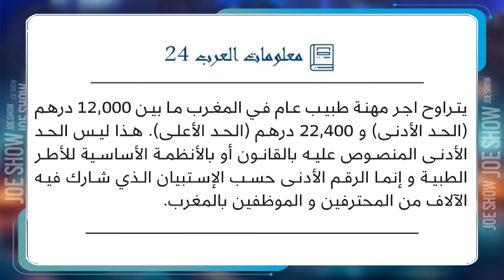جو شو | الموسم التاسع | الحلقة 13│ شارع فيصل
يتحدث "جو" في الفقرة الأولى عن اهتمام الإعلام المصري والعربي وتغطيته المفصلة والدقيقة لإصابة الرئيس الأمريكي السابق دونالد ترامب في أذنه بطلق ناري، مع تجاهل نفس الإعلام لما يحدث من إبادة للفلسطينيين في غزة بنفس التوقيت
ويتناول في الفقرة الثانية مواضيع مختلفة بدأت بلوحة منطقة فيصل التي عرض عليها صور معارضة للنظام المصري، ثم الحديث عن التغيرات المقترحة على قانون الحبس الاحتياطي، واختتم "جو" الفقرة بالحديث عن واقعة الفيديو المسرب لقضية تهريب الأثار من داخل مقر حزب الوفد، ويخصص الفقرة الثالثة للحديث عن الانتخابات الرئاسية في دولتي لبنان وتونس، بينم يتطرق في الفقرة الرابعة إلى موضوع القمر الصناعي الذي تم تداول عدد من الأخبار عن صفقة تتم بين دولة المغرب وإسرائيل بخصوصه؛ في ظل قمع النظام المغربي لمواطنيه بالقطاع الطبي بعد الخروج للتظاهر.

أوقات عرض البرنامج :
يوم الخميس :
22:00 بتوقيت القدس
21:00 بتوقيت القاهرة
19:00 بتوقيت غرينتش